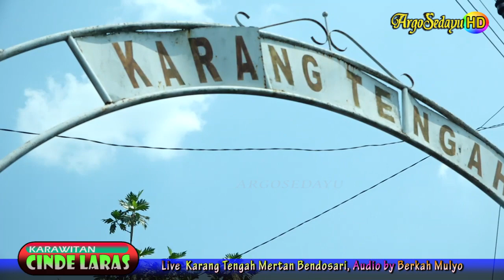TETESING TRESNO cokek sragen CINDE LARAS Live mertan bendosari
karawitan cinde laras Sragen terbaru 2023. cokek mania sragenan.
sinden ayu Dyajeng Candra, Ririk, Wulan, Atun, Wilis, MC Tomo icikiwir.
Live Karang tengah Mertan Bendosari,
Tayub Gechul
Gending jawa Cokek Sragenan Cinde Laras 2023.
sinden cantik Cinde laras.
sinden cantik suara merdu.